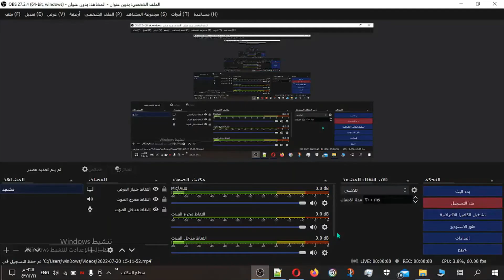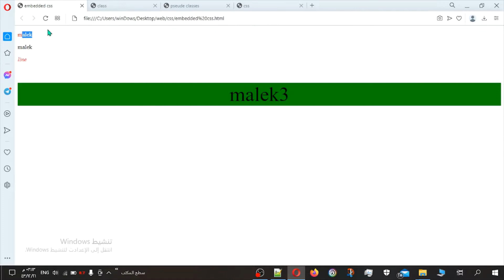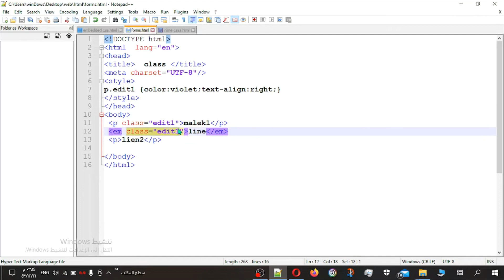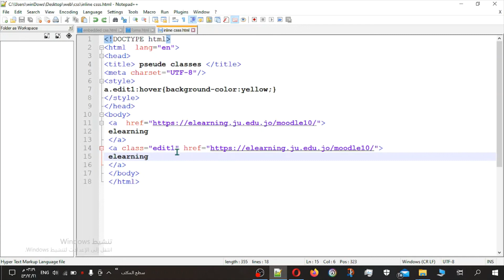Clases | web-1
ان شاء الله بتكونوا استفدتوا من الشرح، لا تنسوا تتابعونا على منصات التواصل الاجتماعي